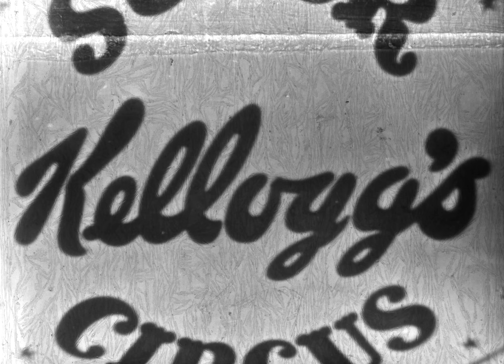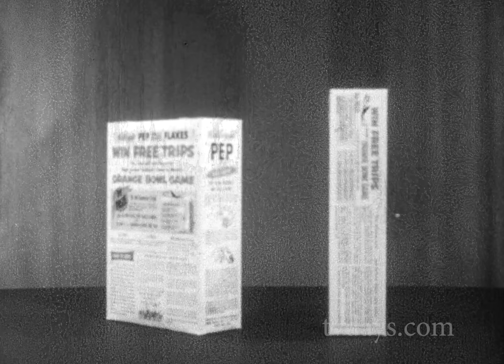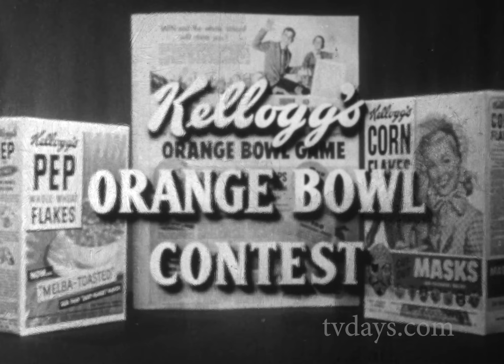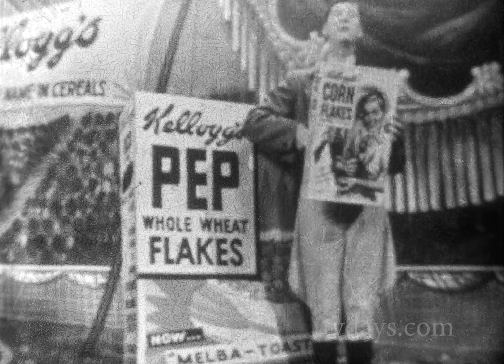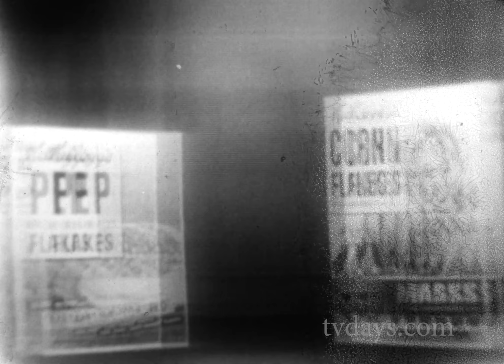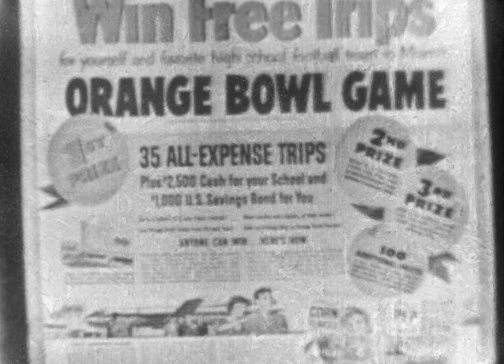Super Circus with Claude Kirchner